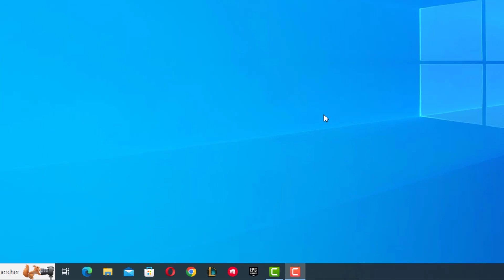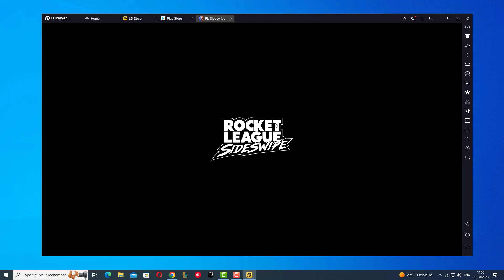Comment installer Rocket League sideswipe sur pc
Dans ce Tuto je vais vous expliquer une technique pour apprendre comment avoir Rocket League sideswipe sur pc

Comment avoir rl sideswipe sur pc
Dans le monde palpitant de Rocket League, une nouvelle aventure s'offre aux joueurs sur PC avec Rocket League Sideswipe. Si vous êtes impatient de plonger dans ce jeu mobile captivant sur votre ordinateur, vous êtes au bon endroit. Dans cette vidéo, nous allons vous guider à travers les étapes simples pour l'installation de Rocket League Sideswipe sur PC, vous permettant ainsi de profiter de ce jeu passionnant sur un écran plus grand. Préparez-vous à découvrir comment accéder à toute l'action de Rocket League Sideswipe en quelques étapes faciles ! Alors comment installer sideswipe sur pc ?

Alors découvrons en détail comment jouer à Rocket League sideswipe sur pc

Comment jouer a rl sideswipe sur pc
Pour plonger dans l'univers de Rocket League Sideswipe sur PC, suivez ces étapes essentielles. Tout d'abord, ouvrez votre navigateur et accédez au site web de LDPlayer via le lien fourni dans la description. Ensuite, cliquez sur ""Télécharger"" pour obtenir LDPlayer. Une fois le téléchargement terminé, installez le programme en cliquant sur le fichier téléchargé. Ensuite, ouvrez LDPlayer et accédez à LD Store. Utilisez la barre de recherche pour trouver ""Rocket League Sideswipe"". Cliquez sur ""Installer"", connectez-vous à votre compte Google Play, puis appuyez sur ""Installer"" pour profiter de l'action de Rocket League Sideswipe sur votre PC.

Ces instructions vous expliquent comment jouer a sideswipe sur pc pas à pas
1- Ouvrez votre navigateur
2- Allez sur le site web de LDPlayer (le lien se trouve dans la description)
3- Cliquez sur Télécharger.
4- Cliquez sur le fichier téléchargé, puis sur 'Installer'.
5- Cliquez sur LD Store.
6- Dans la barre de recherche, saisissez 'Rocket League Sideswipe'.
7- Cliquez sur Installer, connectez-vous à votre compte Google Play, puis cliquez sur Installer.
Alors savez vous comment installer Rocket League sur pc, C'est tellement facile que vous l'avez imaginé. N'est-ce pas ?

J'espère que ce Tuto était très utile pour vous et que vous avez appris comment installer rl sideswipe sur pc

Si vous avez des questions sur le sujet 'installer Rocket League sideswipe sur pc', n'hésitez pas à les poster sur les Commentaires

N'hésitez pas à partager cette vidéo avec vos proches et vos amis pour leur expliquer comment jouer a Rocket League sideswipe sur pc

Tuto : comment installer Rocket League sideswipe sur pc

Catégorie : comment avoir sideswipe sur pc

Voir aussi :
Installer Rocket League sideswipe sur pc